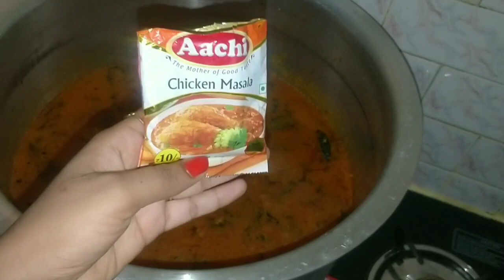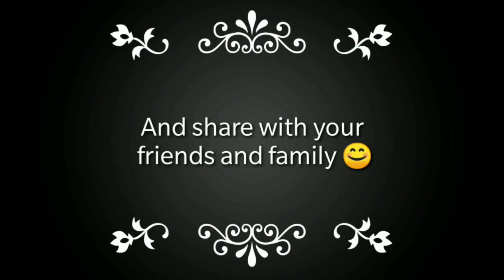ಈ ತರ ಒಮ್ಮೆ ಚಿಕನ್ ಬಿರಿಯಾನಿ ಮಾಡಿ ನೋಡಿ ಪದೇಪದೇ ಮಾಡ್ತೀರಾ😋|Hyderbadi Biryani|Andhra style spicy biryani🍗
Hi All ♥️

Today am sharing with you all is how to prepare Chicken biryani in Hyderbadi style..It gives taste like Andhra style spicy Yummy biryani ...

You guys also please try this recipe and serve with rayitha it tastes yum. 😋

I hope you people will like this video If you like please click the LIKE 👍 button and do the COMMENT in below comment section box 🗨️